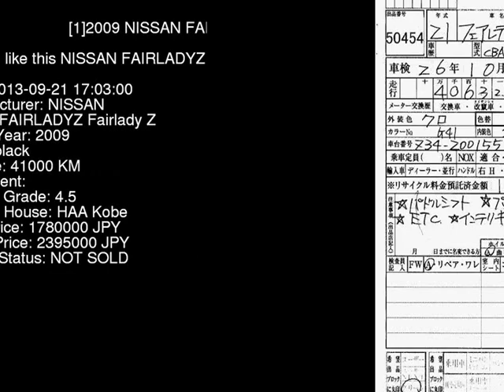2009 NISSAN FAIRLADYZ Fairlady_Z Z34 - Japanese Used Car For Sale Japan Auction Import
2009 NISSAN FAIRLADYZ Fairlady_Z Z34 - Japanese Used Car For Sale Japan Auction Import Z34,NISSAN,FAIRLADYZ,Fairlady_Z,HAA Kobe,jdmvip,vip,jdm,cars,japan,jdmvip.com,japanesecars,usedcars Japanese Used JDM Car For Sale At Auction in Japan for Import